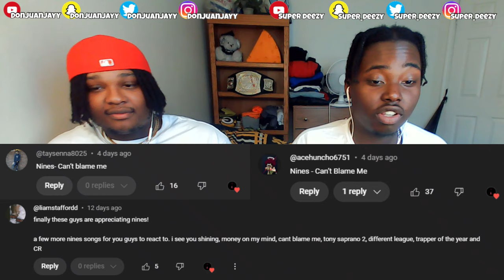BLOODLINE Reacts to Nines - Can't Blame Me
Gaming Channels

Instagram  ~ @DonJuanJayy
Twitch ~ @DonJuanJayy